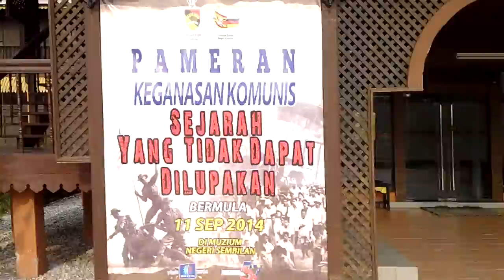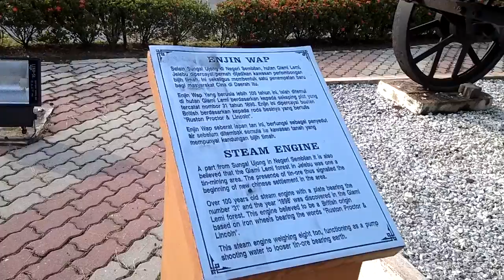TAMAN SENI BUDAYA MUZIUM N.SEMBILAN.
bangunan ini menempatkan pameran kraftangan dan artifak - artifak sejarah penduduk tempatan .